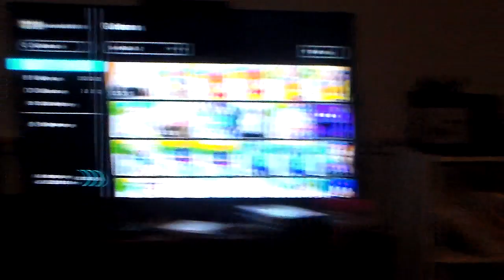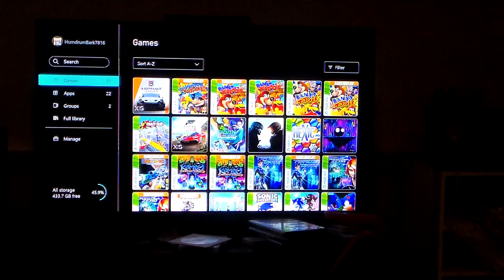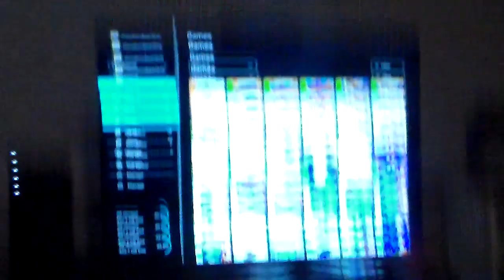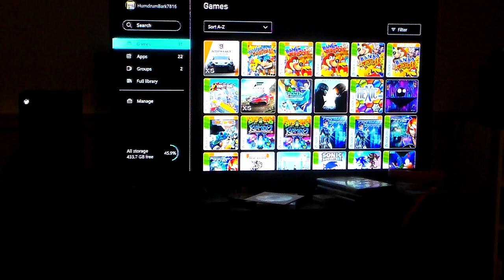Goodbye Xbox One Hello Xbox Series X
I finally finished transfering all my data from my Xbox One to my Xbox Series X, the Xbox One only had a 500GB Hard Drive while the Xbox Series X has a 1TB SSD which makes loading games much quicker, I noticed when playing Sonic Adventure & Sonic Adventure 2 on here.